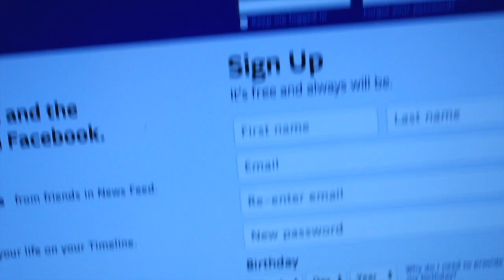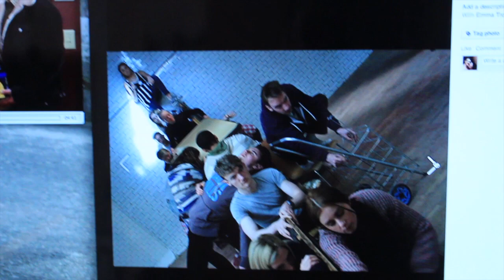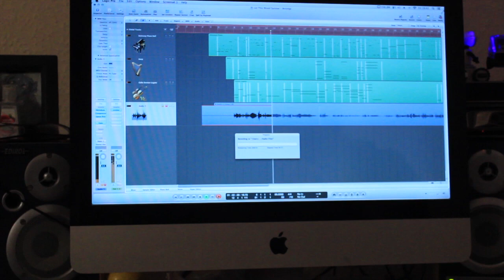Let This Blood Survive - INKING - Morgan Harrison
Joan, age 15 and just surviving in Auschwitz with her sister, Lena, gives birth prematurely to a baby. Too weak now to escape herself, she gives the baby to Lena, demanding she take Imogen and run. Shortly after this, Joan is discovered and shot by the German officer who raped her.
Sung here by Morgan Harrison, currently a student at PPA (Performance Preparation Academy, Guildford).